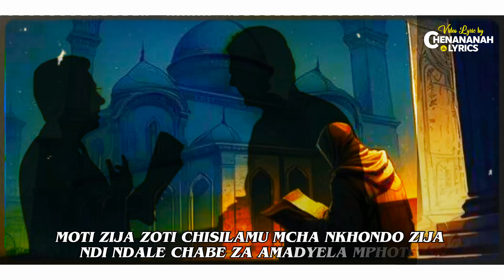Tabwerani_-_Yasin Mukayenda[Poem Lyric video]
Edited by CheNaNaNaH Visualz